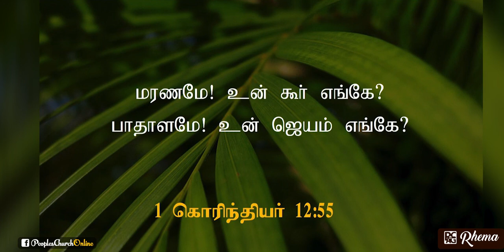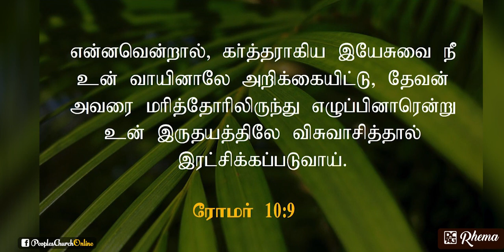பாம் ஞாயிறு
போதகர் மகேஸ்வரன் அவர்களினால் 2018 மார்ச் 25ம் திகதி பிரசங்கிக்கப்பட்ட செய்தி